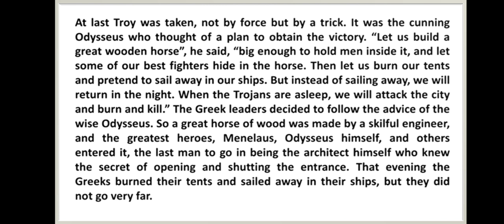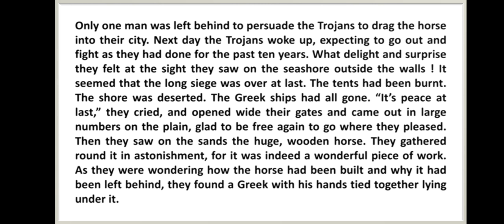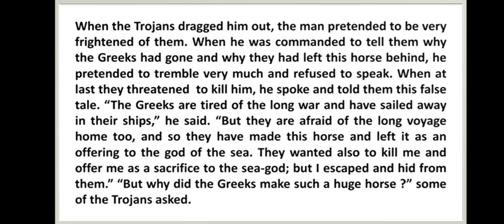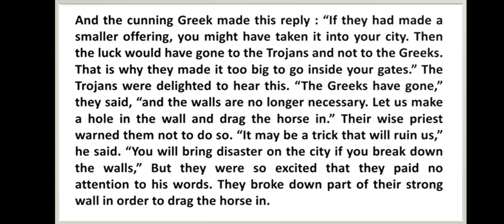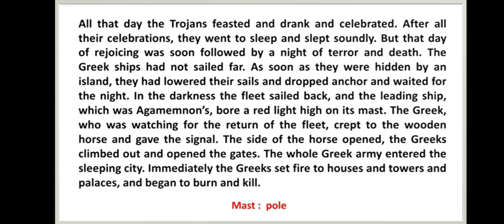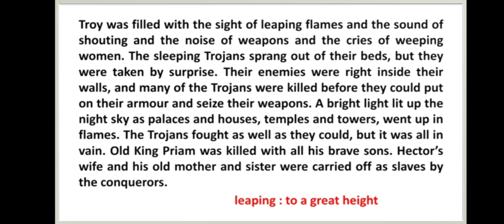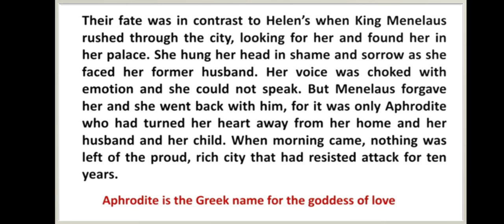The fall of troy Part II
In Greek mythology, the Trojan War was waged against the city of Troy by the Achaeans after Paris of Troy took Helen from her husband Menelaus, king of Sparta. The war is one of the most important events in Greek mythology and has been narrated through many works of Greek literature, most notably Homer's Iliad.
Link of "The fall of troy Part-I"